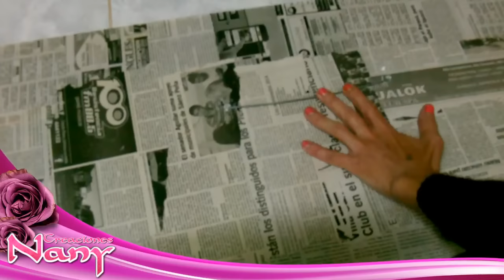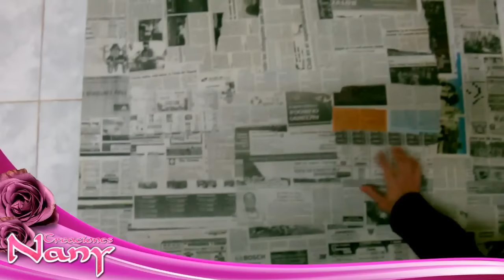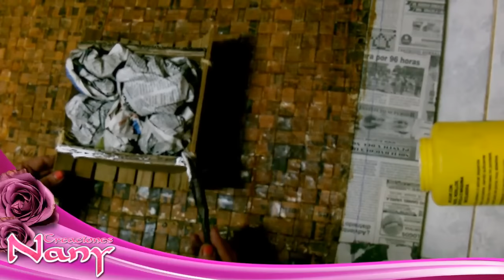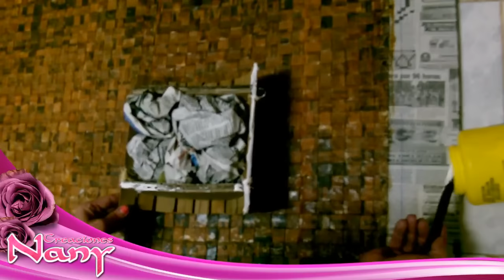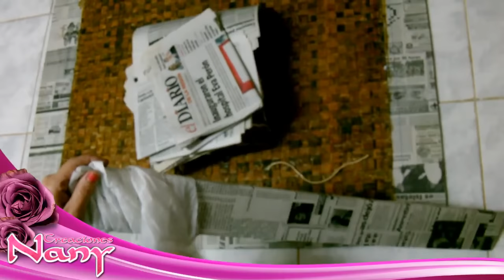CUADRO CON MANZANAS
Hola en el video de hoy les enseño como hacer un hermoso Cuadro super original y utilizando cosas que podemos tener en casa.Espero te guste mi video, me ayudes a compartirlo y te suscribas a mi canal, besitos!!!